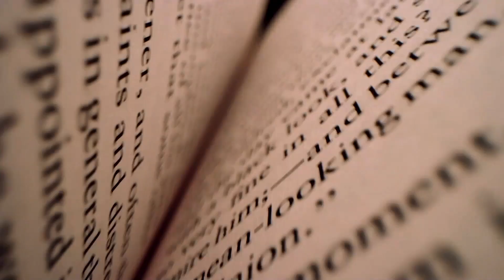Our Watch on AM590 The Answer // November 10, 2024